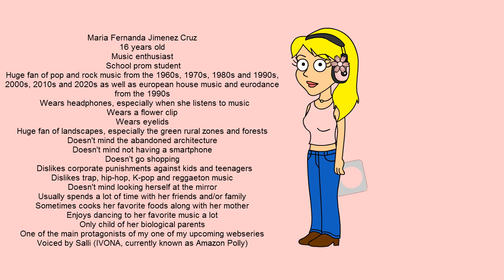Meet my new OC Maria Jimenez